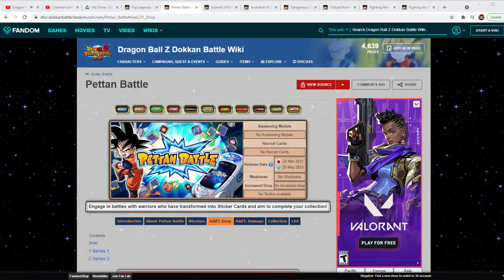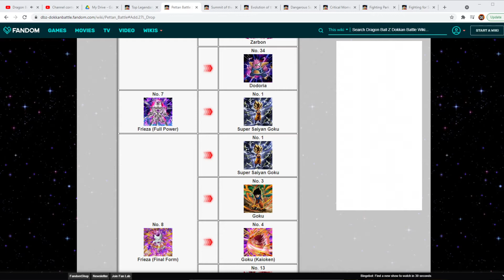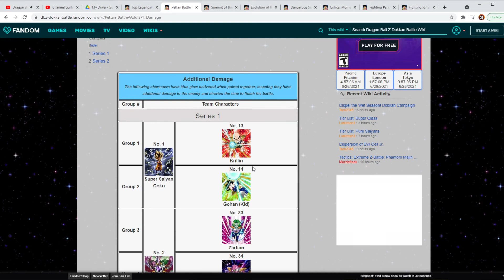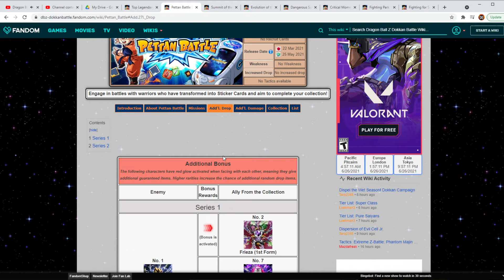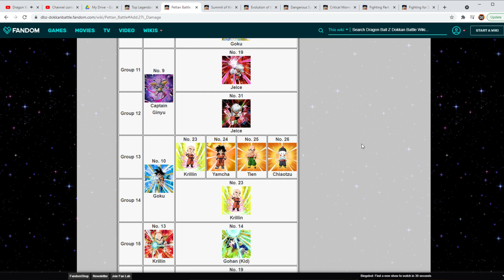How to Play Pettan Battle on GLOBAL Dragon Ball Z Dokkan Battle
Hey Everyone and WELCOME to Darkson Gaming, my name is Chris and on today's video we take a look at how to play Pettan Battle and the best way to use your units.

Banner and Logo by @YouGotMeRIP